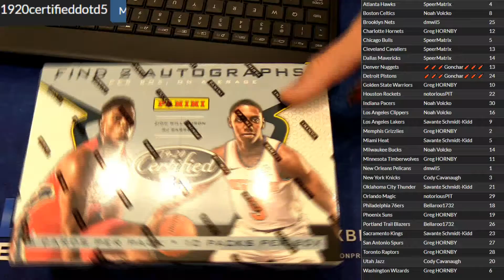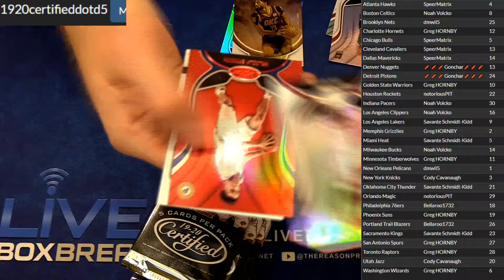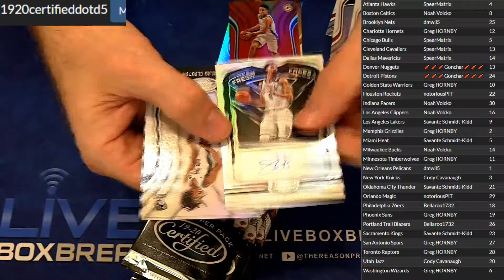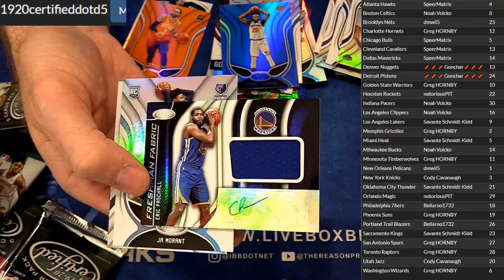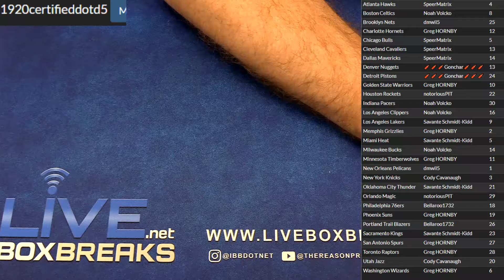2019 20 Certified DOTD #5 LBB